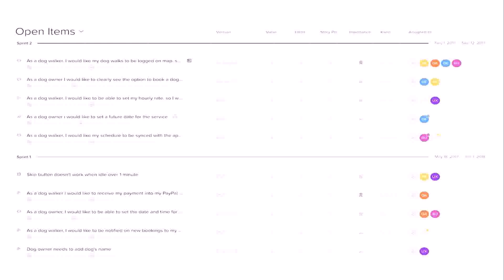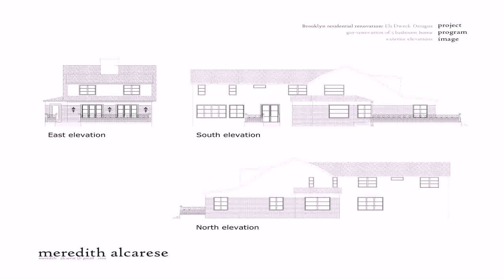Patio Design Plan Ffxi (see description)